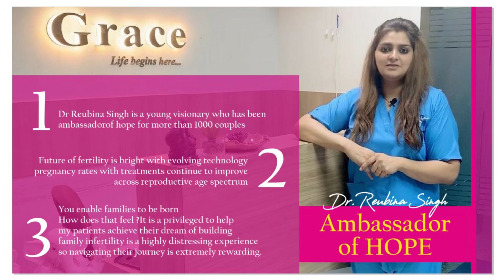Can Abortion affects Fertility? By Dr Reubina K D Singh | Grace IVF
Can abortion cause infertility?

Abortion is a planned termination of pregnancy done by either medical method or surgical method also know as dnc.
So the answer to the question that whether abortion affect fertility?
Well, uncomplicated abortion should not affect fertility but sometime infection, perforation and Asherman’s syndrome can happen.
Infection post dnc can happen in 10 -12% of patients, perforation can happen in 5% cases and Asherman’s syndrome can happen in 1% cases.

Infection can lead to tubal blockage
Perforation and Asherman’s syndrome can happen due to extensive curettage and this damage the uterine lining resulting into permanent adhesion formation.
Such complications have implication on fertility. this  leads to impaired implantation and scarring of the uterine wall which can be permanent in some cases .the inner lining of the womb and womb is no longer strong to hold baby .
so generally in properly conducted abortion fertility is not affected but there is a some caes they might.
If the abortion is conducted in a proper way , in an expert hand such complications are rare to happen.
Repeated abortions by surgical methods can cause damage to uterine cavity and cause infertility
Address - F-01, Near Hong Kong Bazar Sushant Lok 2, Sector 57 Gurgaon, Haryana 122001

Address - F-01, Near Hong Kong Bazar Sushant Lok 2, Sector 57 Gurgaon, Haryana 122001 Contact - 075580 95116 , 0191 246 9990
If you enjoy this video, please like it and share it.